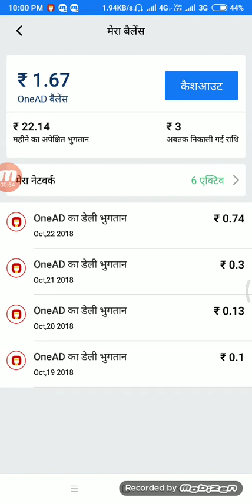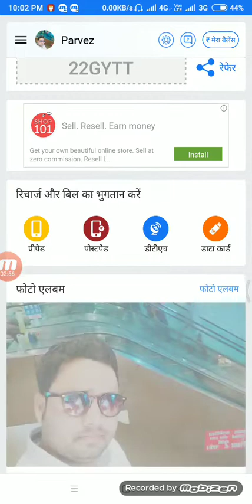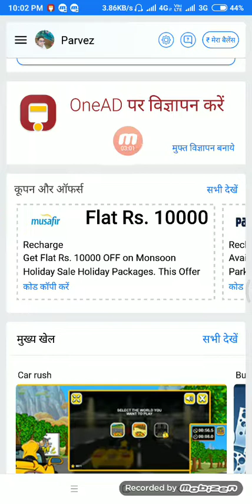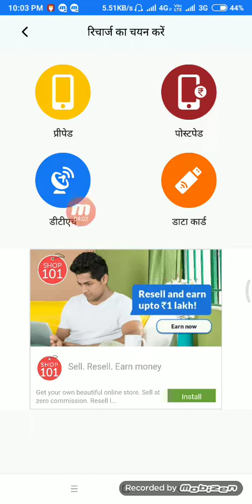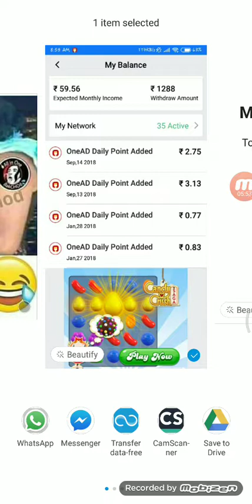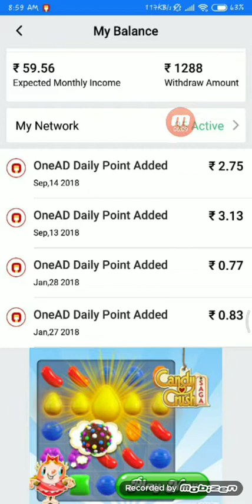Onead app se Lakho kamaye Paytm payment proof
इस ऐप्प से घर बैठे कमाये महीने का 25000/ से ज्यादा बिना कोई इन्वेस्ट किये तो दोस्तो आज डाउनलोड करे onead ऐप्प 101% गारण्टी के साथ
Refar code = 22GYTT

*डाउनलोड करने के लिए यहा क्लिक करे।* *To download click here*
Your friend Parvez has invited you to try OneAD app. OneAD is Refer and Earn + Shop and Save mobile app. Install this free app become a member and earn up to 2.5 Lakh Rs per month.

 *Referal code : *22GYTT

*👉बस ये ऐप इंस्टाल कर लीजिए आप की लाइफ बदल जाएगी। कमाएंगे 25000 हर महीने पक्का अपने जॉब के साथ साथ 110% गारंटी के साथ।*

*💥 आ गया है सबसे ज्यादा पैसा कमाने वाला और सच्चा ऐप जिसका नाम है OneAD💥*

                    *🏆 OneAD 🏆*

*इंडिया में तेजी से फैल रहे इस अनोखे एवं जादुई Application से कमाये लाखों रूपये!!*

*ऐसा मौका ना गवाएं आज आपका एक कदम आपको मालामाल बना सकता है।*

*आइये एक शानदार JOB की शुरुआत करें !!!*

*1 साल बाद आप करोगे तब आप नए नए होंगे और 0 से शुरुआत करेगे। तब आपका कोई दोस्त होगा जिसकी लाखों में टीम होगी और महीने के हजारो लाखो कमा नहीं, छाप रहा होगा।*

                    *💥काम/Work*💥

*👉JADA SE JADA LOGO KO REFFER KARO OR BIG TEAM BANAO BIG INCOME KAMAO*

*💥💥सिर्फ 6 Joining से आप 250,000 रुपये कमा सकते हैं अगर आप इसका सिर्फ 10 % भी सफल हुए तो भी आप 25000/- रुपये महिना आराम से कमा लेंगे।*

*मेन बात आती है की 6 लोगो को ज्वाइन किसे करेंगे और कैसे करेंगे। ध्यान दीजिए आपको 6 ऐसे लोगो को ज्वाइन करना है जो और 6 लोगो को ज्वाइन करा सके तभी आपकी टीम बन पाएगी और अच्छी इनकम कमा सकेंगे।*

*क्या आप अपनी माँ को अपनी टीम मे ज्वाइन करेंगे नही बिल्कुल नही क्योकि माँ और 6 लोगो को नही ज्वाइन करा सकती तो क्या पापा को ज्वाइन करेगे नही वो भी 6 लोगो को ज्वाइन नही करा सकते। क्या आप अपने भाई को ज्वाइन करेगे हा कर सकते है क्योंकि उसके बहुत दोस्त होगे और वो 6 लोगों को आसानी से ज्वाइन करा सकता है।*

*अगर कोई स्टूडेंट या छात्र जो कालेज में पढ़ रहा है तो वो भी आसानी से और स्टूडेंट को ज्वाइन करा सकता है। जरूरी नही है की बस 6 लोग को ही ज्वाइन करना है 6 से ज्यादा भी हो गए तो फायदा भी उतना ज्यादा होगा।*

*लोग अक्सर गलती कर देते है कि 6 ऐसे लोगो को ज्वाइन करते है जो लोगो को ज्वाइन नही करा पाते और निराश होकर डिलीट कर देते है।*

*अगर आप 6 लोगो को 10 लेवल तक ज्वाइन कराएगे तो आपकी टीम में कुल 60466176 लोग ज्वाइन होंगे जो कि अकेले इतने लोगो को जोड़ना असंभव है। लेकिन 6 लोग को ज्वाइन kre